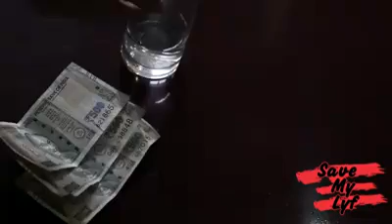A SHORT FLIM ON SAVE WATER||HYDERABADIZ KOMBO.